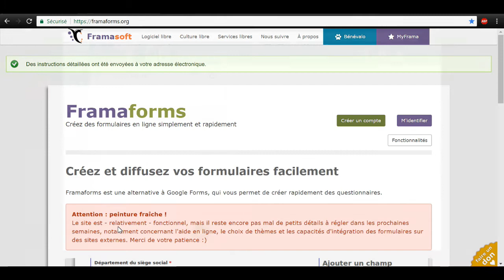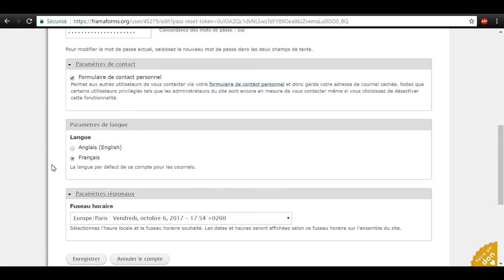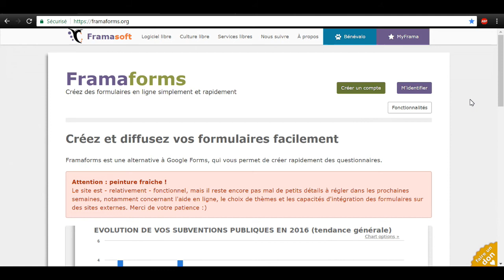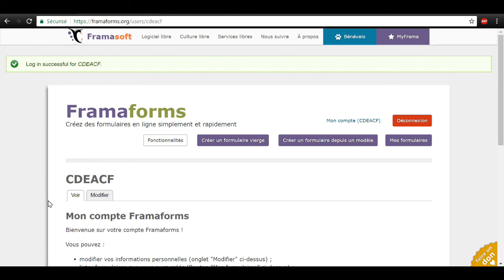1 Comment créer un compte sur Framaforms ?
Cette vidéo fait partie d'un ensemble de 6 vidéos de formation simples sur l'utilisation de Framaforms. Grâce à cette série, vous pourrez prendre en main cet outil libre et gratuit afin de créer vos formulaires en ligne.
La série complète peut également être consultée sur notre site internet
Note : la version hébergée sur notre site contient des activités interactives !

N'hésitez pas à activer les sous-titre pour obtenir une transcription de cette vidéo !

0:00 Introduction
0:14 Comment accédez au site web
0:28 Formulaire d'inscription
1:31 Création du mot de passe
3:30 Se connecter
3:52 Conclusion